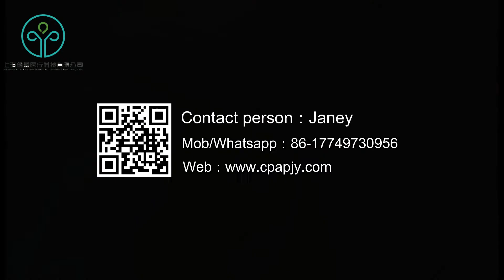Philips Amara Headgear Strap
The Amara Headgear Strap for Philips mask is used for replacing the old worn Phillips Respironics Amara View Full Face mask strap.